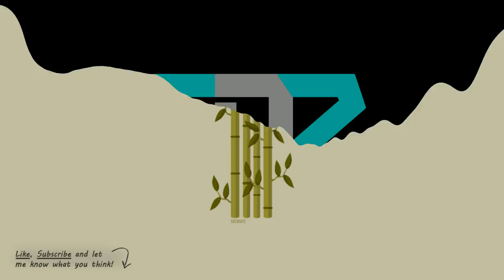[FREE] PARTYNEXTDOOR x Bryson Tiller Type Beat - BAMBOO 🌿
partynextdoor x Bryson Tiller type beat - bamboo (178bpm)
partynextdoor type beat
partynextdoor type instrumental
partynextdoor instrumental
Bryson Tiller type beat
Bryson Tiller type instrumental
Bryson Tiller instrumental